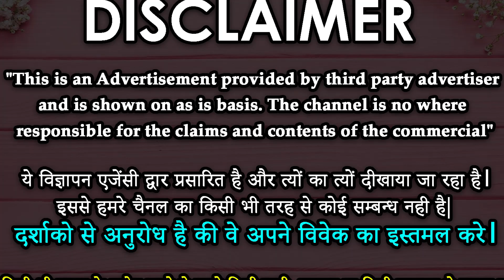वशीकरण का बाप वश में करने का नींबू वाला अमल अमल ख़त्म होने से पहले असर दिखना शुरू होगा